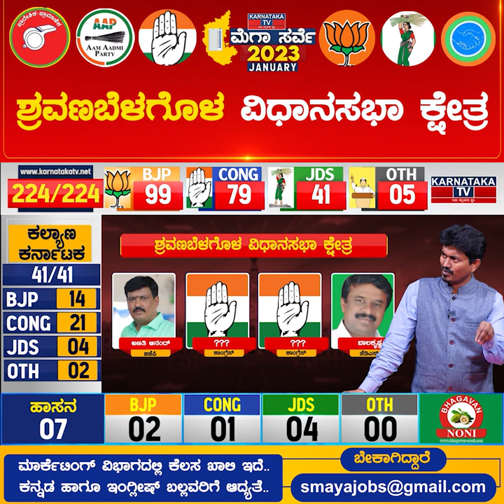Shravanabelagola Constituency | Karnataka Elections Survey January 2023 | Hassan | Karnataka TV News